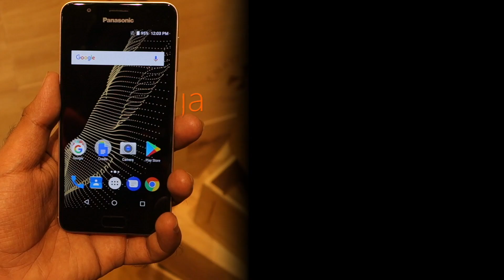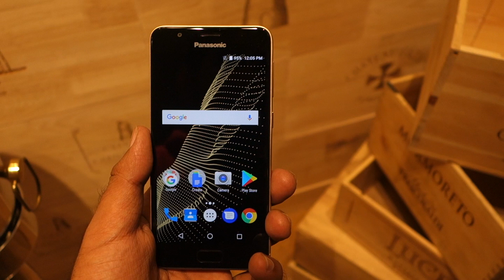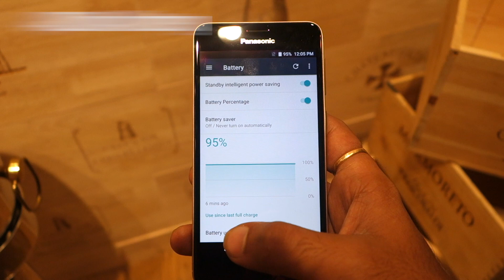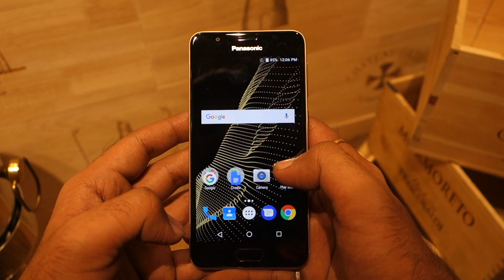Panasonic Eluga Ray 500: First Look | Hands on | Price | [Hindi - हिन्दी]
Panasonic Eluga Ray 500 offers a full-metal unibody design and a fingerprint sensor that’s embedded into its home button on the front. The phone comes with a 5-inch HD On Cell display with a 2.5D curved glass on top. The device is powered by a 1.25GHz quad-core MediaTek MT6737 processor, mated to 3GB of RAM. The storage capacity on board is 32GB, which you can easily further increase up to 128GB by inserting a microSD card.

About Us:
91mobiles.com is the largest gadget research site in India that provides tools, reviews & rich content to help people decide which gadget best suits their needs. The platform also helps users to find best prices/offers for the gadgets.